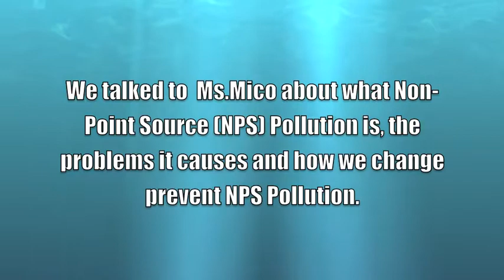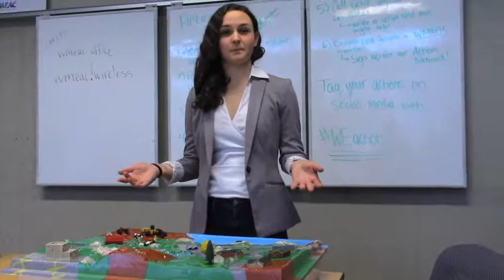City High Middle 2017